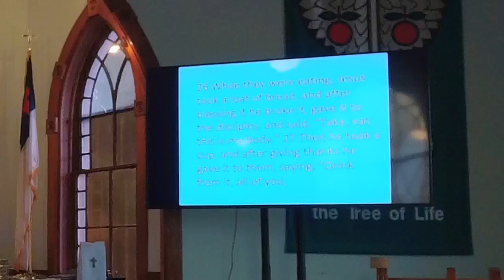Sunday, October 1, 2023